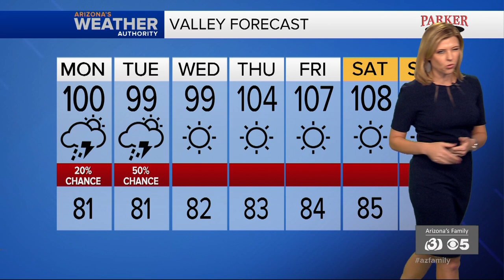News Update: A mom was arrested after her daughter was found dead in car, lightning caused a house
A 3-year-old's mom is facing child abuse charges after her daughter was found unresponsive in the back of her car. The child was pronounced dead at the hospital. A house caught on fire Sunday night near Litchfield and Camelback after it was struck by lightning.